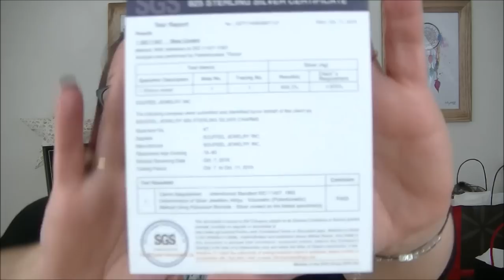J'ai encore craqué ...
❤❤❤ Mes partenaires ❤❤❤

❤ Libe&Lulle ❤
Vous offre -15% sur votre commande sur sa boutique Etsy
en demandant le code avec toute commande